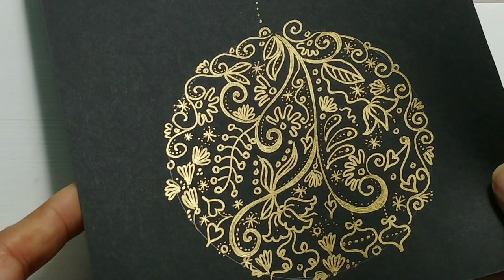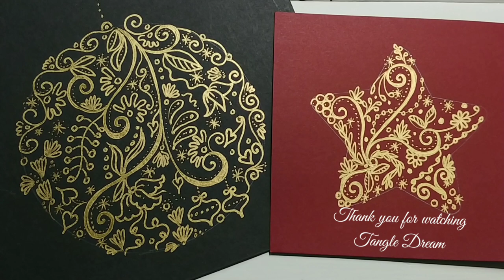How to draw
Christmas is about a month left.
I've drawn a Christmas ornament that can be applied as a Christmas card.
The pen used is Sakura Pen-Touch Paint Marker 0.7 mm Extra fine metallic Gold.

크리스마스가  한 달 정도 남았네요.   크리스마스 카드로 응용해도 좋을 크리스마스 오너먼트를그려 보았습니다.

사용한펜은 Sakura Pen-Touch Paint Marker 0.7 mm Extra fine metallic Gold입니다

**Music
Elgar, Salut d'Amour, Op.12
엘가 ‘사랑의 인사’